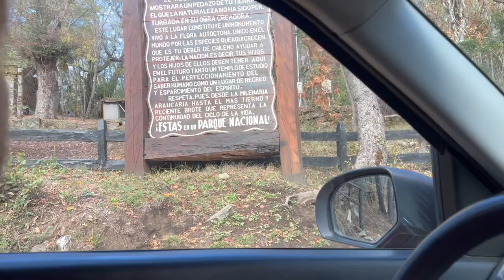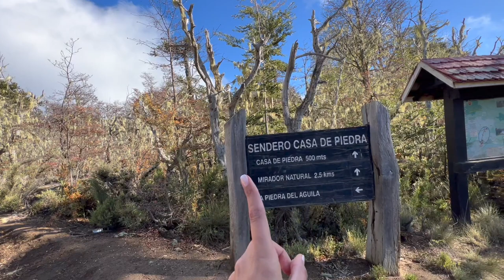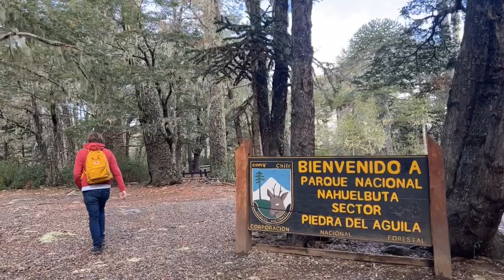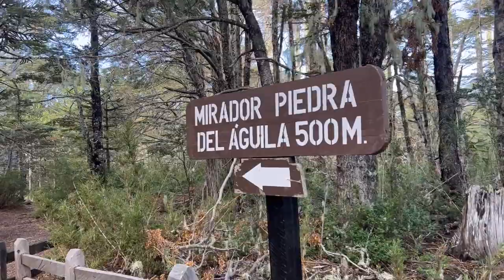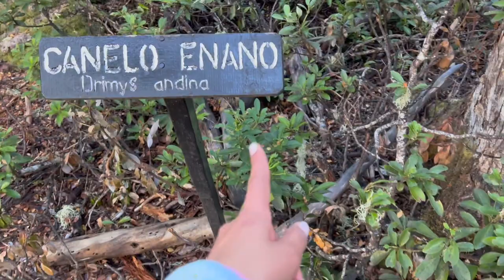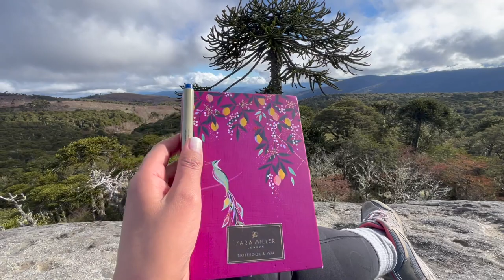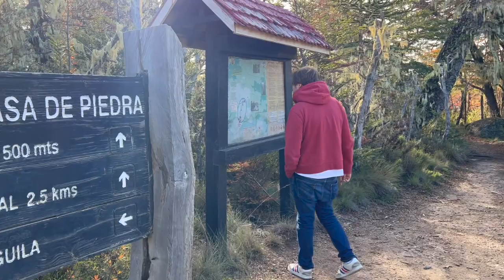PIEDRA DEL AGUILA en Parque Nacional Nahuelbuta | Visita por un día con Cata Viajera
Hoy visitamos un nuevo y maravilloso parque nacional en Chile. Ubicado a 40 km de la ciudad de Angol, en el Sur de Chile.
Si quieres enterarte como es este parque, no te pierdas el video!!!
Cuéntame si ya lo visitaste.

¿Deseas apoyar mi contenido?

¿Necesitas una asesoría para emigrar con Visa Working Holiday a Dinamarca?